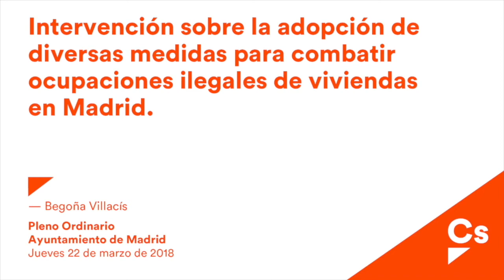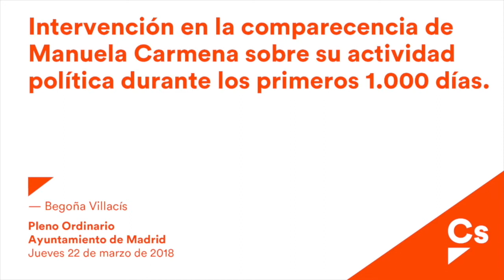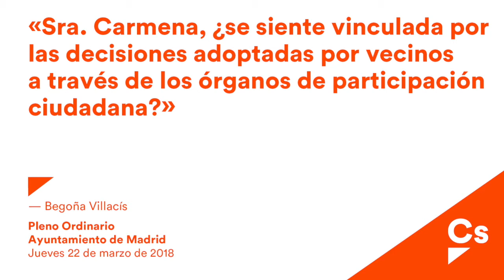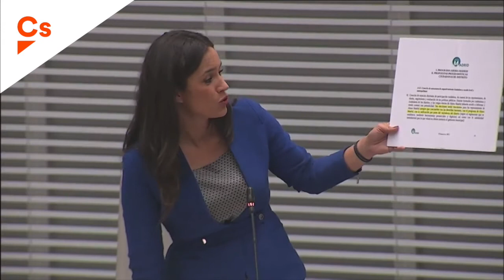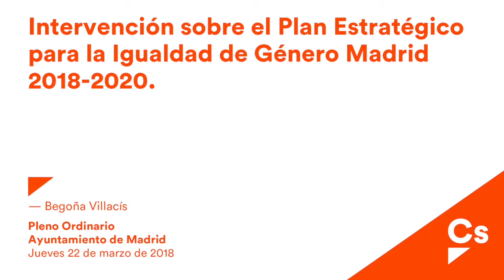Begoña Villacís. Intervenciones en el Pleno de marzo 2018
Recopilación de intervenciones de la portavoz de Cs, Begoña Villacís, en el Pleno del Ayuntamiento de Madrid del mes de marzo.